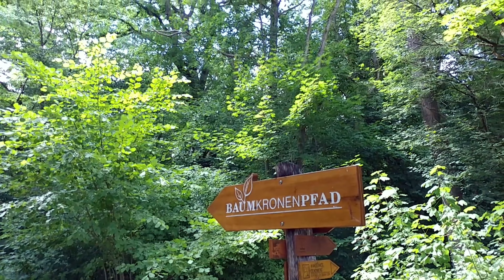Baumwipfelpfad im Nationalpark Hainich in Thüringen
Der 75 km² große Park befindet sich im Westen des Bundeslandes Thüringen und ist Teil des Naturparkes Eichsfeld-Hainich-Werratal.
Im Nationalpark Hainich soll wieder ein mitteleuropäischer Urwald entstehen, in dem man der Natur freien Lauf lässt und die Flächen nicht bewirtschaftet.
Seit August 2005 kann man auf einem 310 Meter langen Baumkronenpfad knapp unterhalb der Baumspitzen die Kronenregion eines Waldes in Augenschein nehmen, dieser Pfad wurde im Mai 2009 auf 530 Meter verlängert.